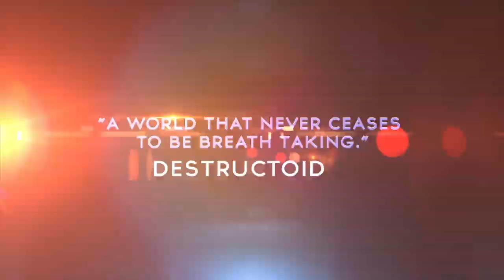Enslaved - Odyssey to the west - PC/PSN - Premium Edition (trailer)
The epic Action-Adventure is back with a special Premium Edition including the original critically-acclaimed game Enslaved™ and additional DLC content "Pigsy's Perfect 10" as well as character enhancement skins Ninja Monkey, Classic Monkey and Sexy Trip.

Steam version also features specific content like Big Picture Mode, Steam Achievements and Cloud Saves. This special edition is also available for download on the PlayStation®Network.

Originally developed by Ninja Theory Ltd., Enslaved takes you on a gripping, surprise-filled journey as two dissimilar characters form an uneasy union in order to survive their way through a perilous, post-apocalyptic America.

Enslaved™: Odyssey to the West™ Premium Edition is now available for download on the PlayStation®Network and on Steam.

For more information on Enslaved: Odyssey to the West Premium Edition, please